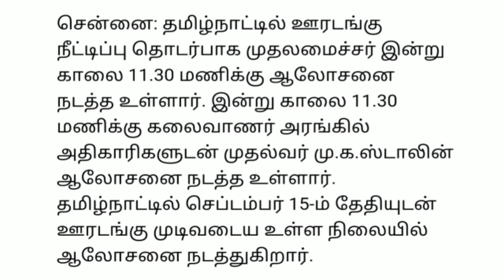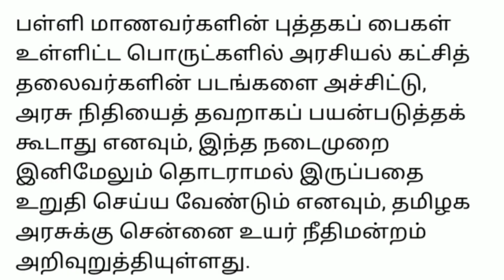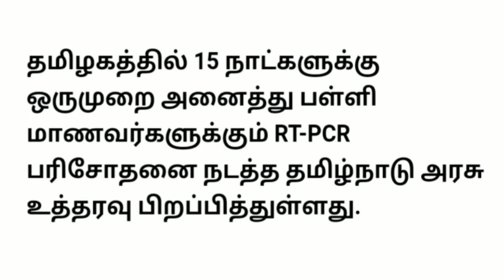12 மணி செய்திகள்|08-09-21|Today Afternoon headlines News| Mukkiya seithigal| முக்கிய செய்திகள்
12 மணி செய்திகள் | Today Afternoon headlines News | Mukkiya seithigal | முக்கிய செய்திகள்